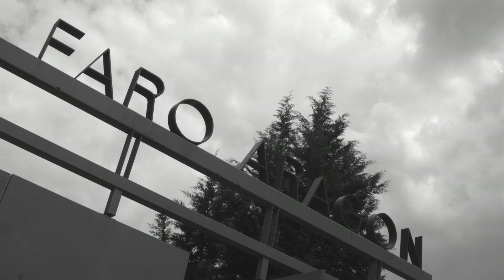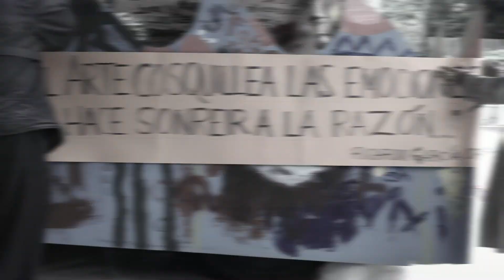EL NAVIO 3